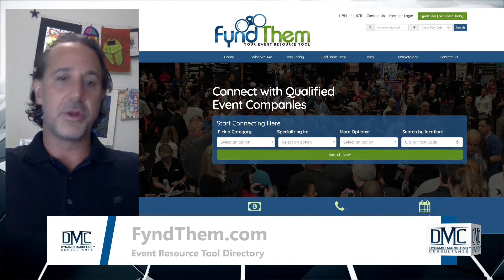How to Tackle Marketing Challenges, Now Is The Time To Double Down - DMC Marketing Nugget - 8-17-20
In the face of an economic turndown, many companies cut back massively on their marketing.

The owner of Dynamic Marketing Consultants, Devin Herz, caught up with one of his old friends, Greg Zalkin, to find out how the current restrictions have forced their brand ambassadors to reinvent how they showcase their clients.

Devin Herz and his team are a visual marketing agency and masters of ROI-based direct marketing.  Devin's company, Dynamic Marketing Consultants, has assembled a world-class team of consulting and marketing experts to help you stand out in all marketing outlets. Whether your business is at the top of its industry and you want to keep it there or you are hungry for more success, Devin and his team are there to help!

On top of being an Amazon Best Selling Author, his company won two Addy Awards, once for a Dairy Queen marketing campaign and another for an Exeter International. More importantly they focus on making you the hero and your company the best choice.

If you are ready to stand out and explode the results of your marketing, DMC is a team that you can rely on.